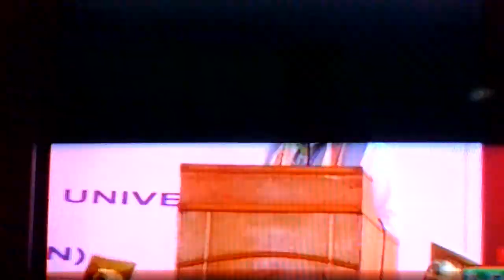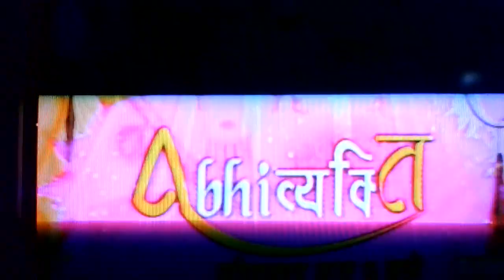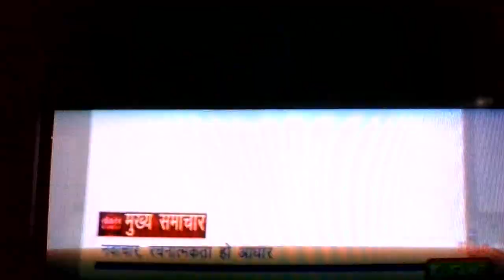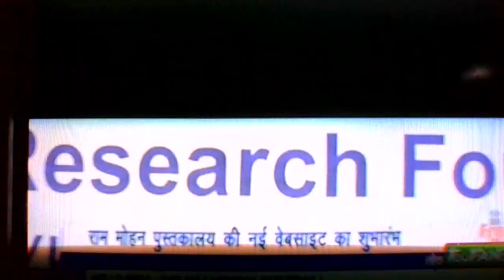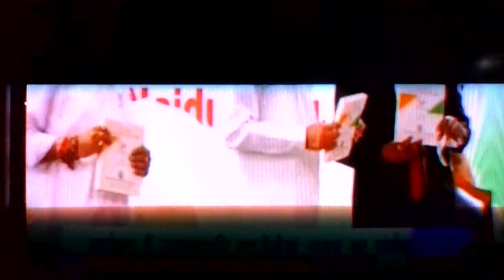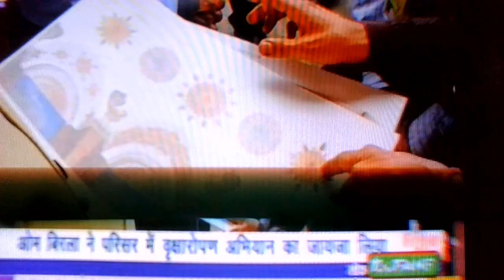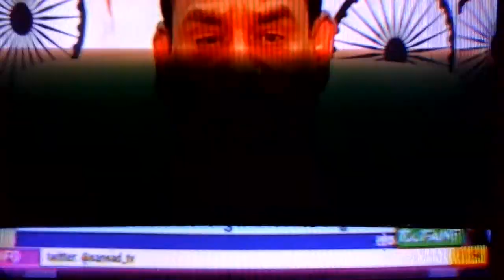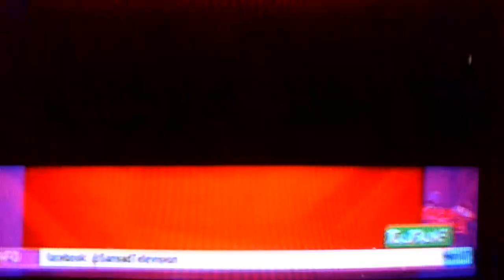VICE PRESIDENT AT SAMASTIPUR DURIBG PUSA AGRICULTURAL UNIVERSITY IN A CONVOCATION CEREMONY